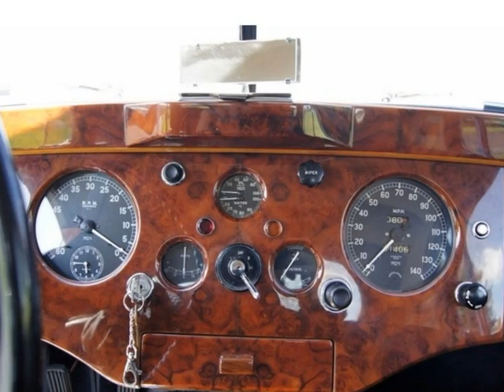1954 Jaguar XK 120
1954 Jaguar XK 120